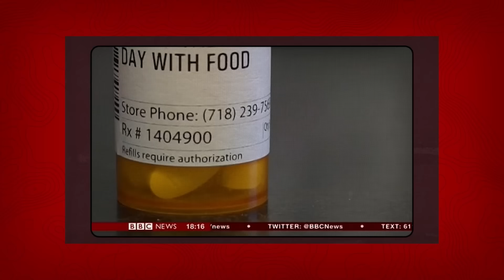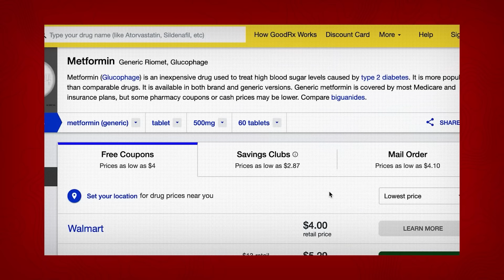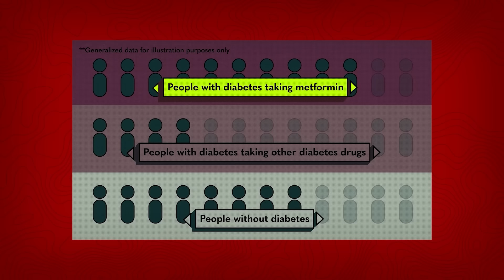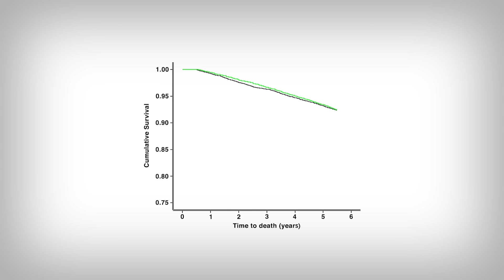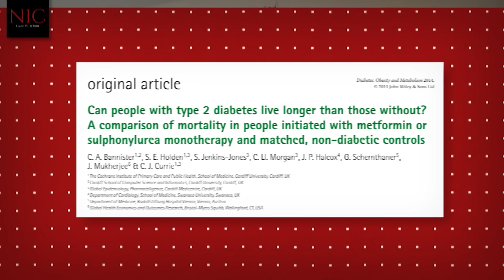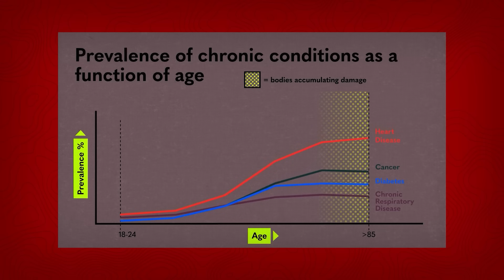Cleo Abram: Metformin, the Anti-Aging Drug… or is it?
References [Copy and Paste DOI into Search]
[1] doi: 10.1111/dom.12354
[2] doi: 10.1093/ije/dyac200